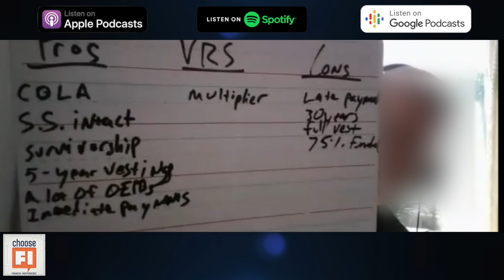316 | Is Your Pension Healthy?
Back in another installment of ChooseFI's Households of FI series are Troy and Lindsay.

In episode 241, Brad helped them calculate their FI number, but Lindsay is a teacher with the potential to earn a pension. In this episode, they touch base with Grumpus Maximus to discuss the health of their pension.

Grumpus has been blurred out for anonymity.

And it’ll make sure you never miss another video ;)

About us:
Everything we do, we do to help you slash your expenses, crush debt, and build ways to earn a living remotely by starting online businesses. Then we help you invest in the safest way we know how, despite the ups and downs of the stock market.

Every video is packed with content and actionable tips, and we get you from how to wow in 3 minutes. That's right - give us 3 minutes, and you'll get the step-by-step inside scoop on how to make and save more money, then make that new money go to work for you.

We take the hits, so you don't have to, because ultimately, we want you to become financially resilient during these trying times, and get you started on the path towards Financial Independence.